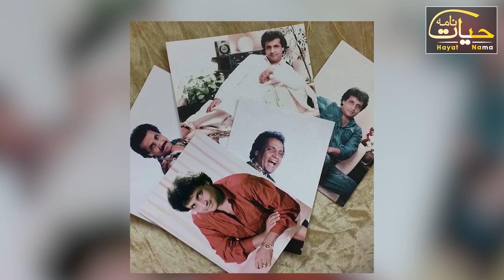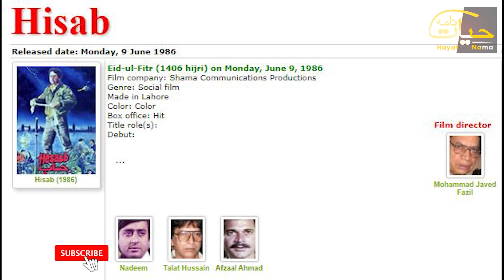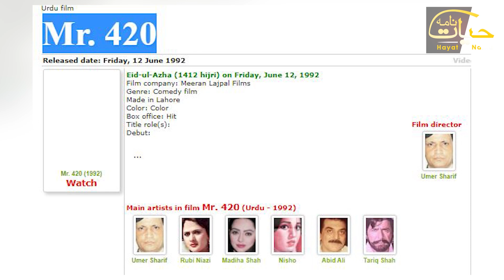Umer Sharif Rise And Fall Life Story | Biography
Umer Sharif Rise And Fall Life Story !!
Watch This Story About Omar Shareef !!